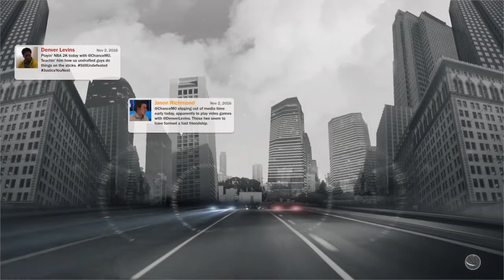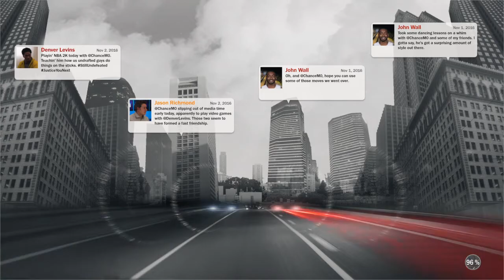NBA 2K17 MyCareer - Playin' 2K [11]